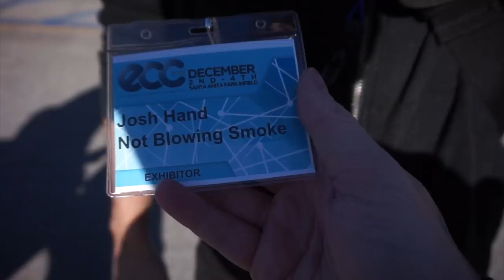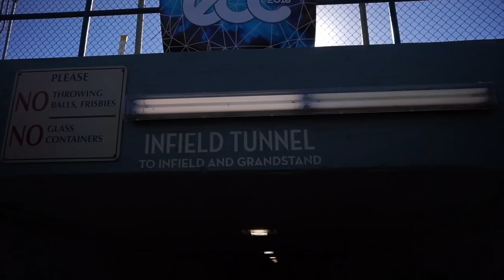ECC ADVENTURE EP:2 Schwifty ~ Vgod ~ Danny LOLO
Hey Everyone! welcome to episode 2 of my ECC 2016 adventure.

First actual day of the event.  I truly love the outdoor vibe of the event. I was skeptical but it makes for a VERY enjoyable vape event.  No foggy, stiky room.  Plenty of fresh air, no super loud music echoing through the hall.

We hang out today, see a few new products from RISE Vapor Company as well as VOTech.  Had a great first day!!

((Other links))